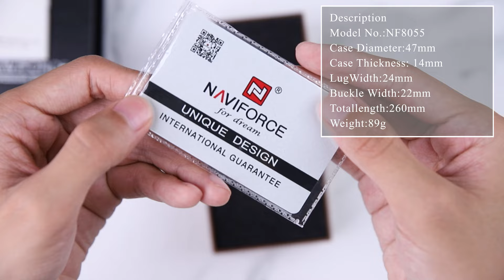Unboxing Review |Naviforce Watch NF8055 New Arrival Quartz Chronograph Movement Latest Design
This is an unboxing video of the latest product NF8055 . Find details as follows.

Find the data of our new design of NAVIFORCE NF8055 as follows.
Product Details:
Movement:   Quartz Chronograph Movement
Band Material Type: Genuine leather strap

Case Diameter: 47mm                   Case Thickness: 14mm
Total Length: 260mm                     Strap Width: 22mm
Product Weight: 89g                     Feature: 3ATM Water Resistant